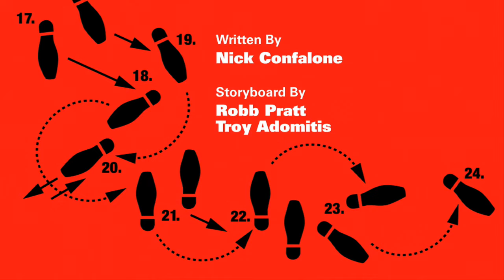Kick Butttowski S1E19 Part-1 Dancing With Enemy